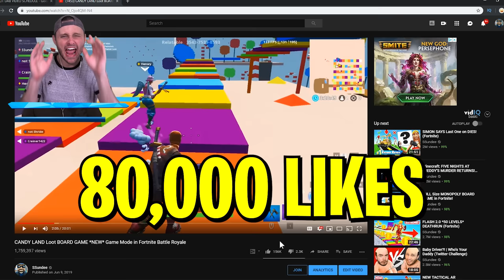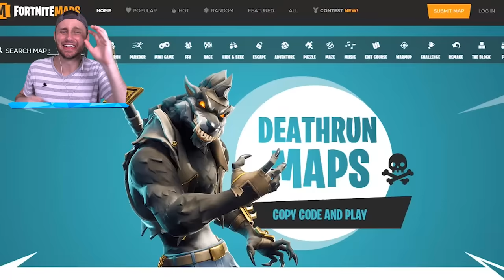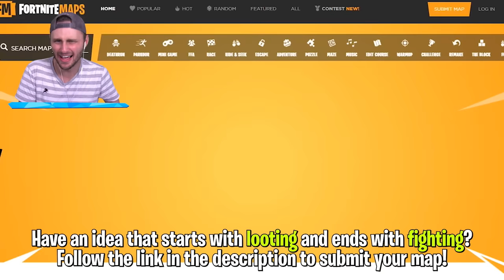*NEW* Mystery BOARD GAME for LOOT! (Fortnite)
Today we play a board game for our loot in fortnite Battle Royale!